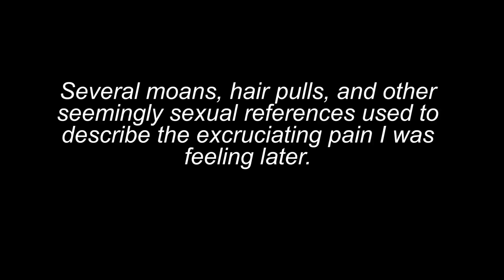Male Brazilian Wax Reaction Video | Kinnawa the AfricanThunder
Kinnawa the AfricanThunder follows through with his Instagram poll on receiving a Male Brazilian Wax! Here is the reaction video! Great job to Aysha Williams, @_thebeautypro on IG! Be sure to book her for a clean, fun, and excellent priced wax!  Aysha is a Licensed Esthetician and MUA!
-She is located in the Ombre Ray Hair Company Shop on
-Ladies get your hair done here as well!

Follow me at @OhItsKinnawa and @RiseOfAfricanThunder RIGHT NOW!

Did you watch the whole video? Scroll back up and finish! It's hilarious!

P.S. No, my penis is NOT in the video lol It is just my reaction and commentary!

Clean process that has any benefits as well.